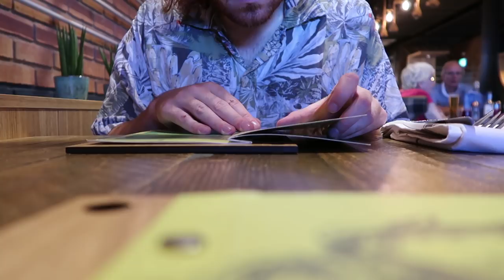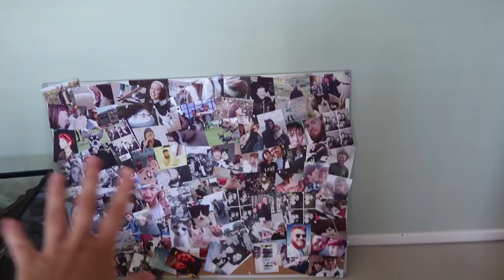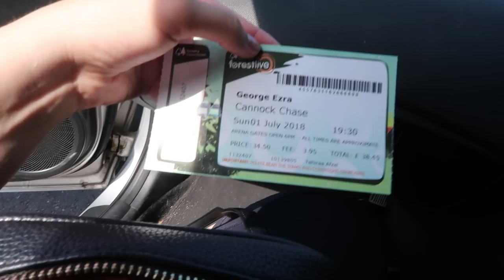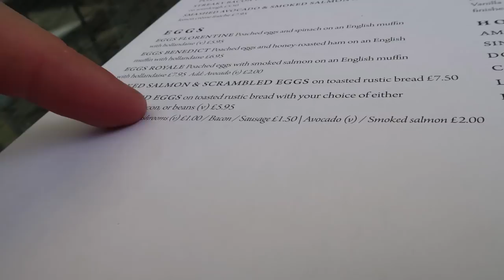NEW HOUSE, HOUSE TOUR & GEORGE EZRA | TheOddMob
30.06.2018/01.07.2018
7 weeks old
psst...
please watch in quality 1080p :)